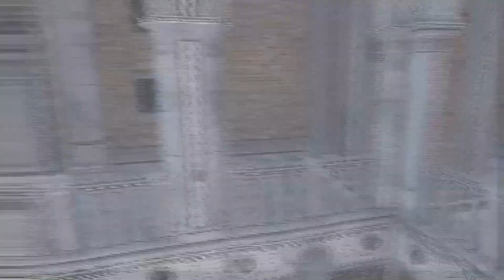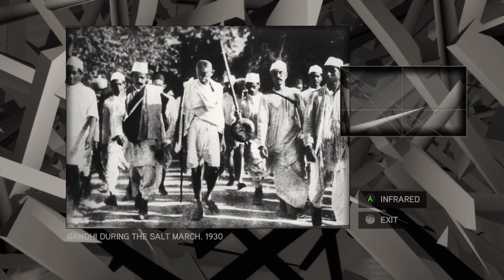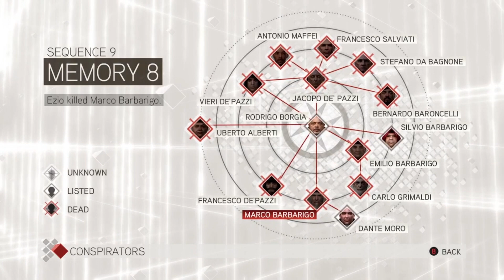Carnival Assassins Creed 2 PT 5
the flying machine and carnival